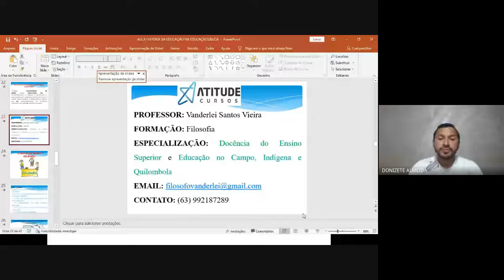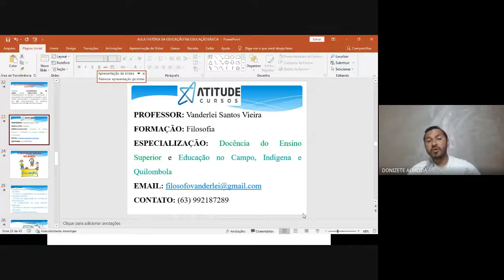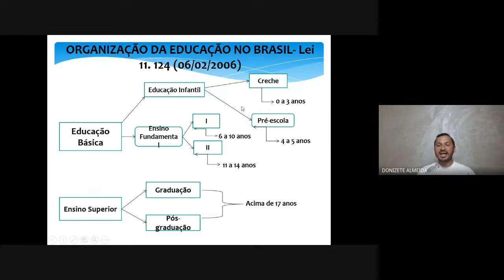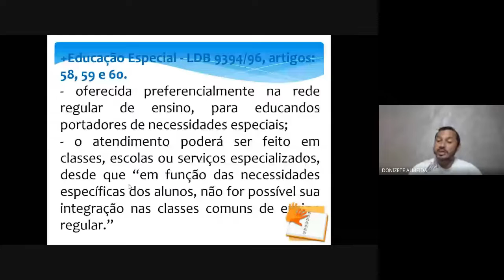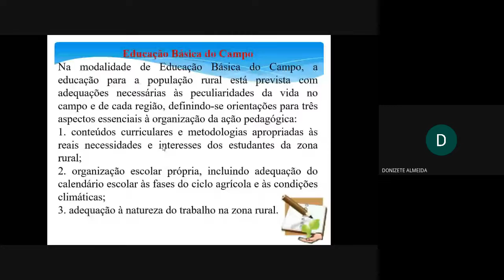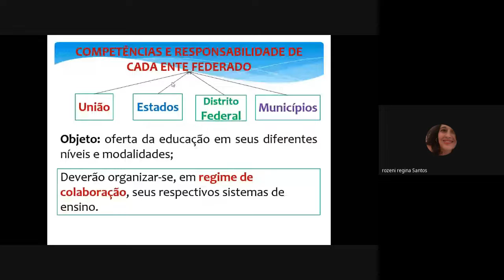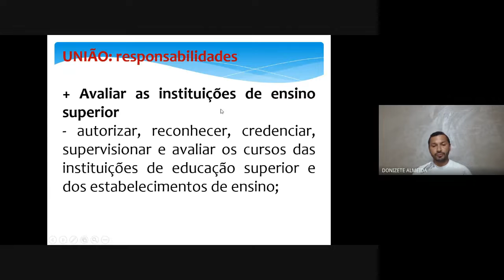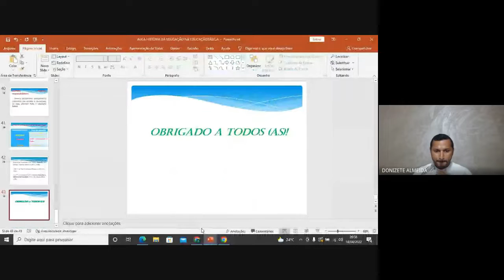FILOSOFIA DA EDUCAÇÃO/ PROF. VANDERLEI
AULA DIA 14/04/22